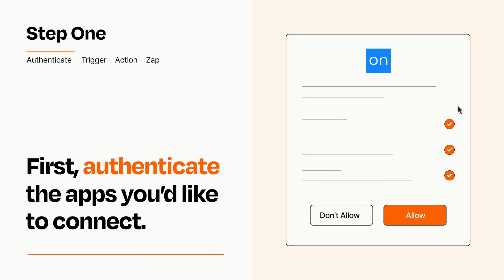How to connect OnceHub to Ontraport - Easy Integration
So you want to connect OnceHub to Ontraport? You can do it with Zapier!